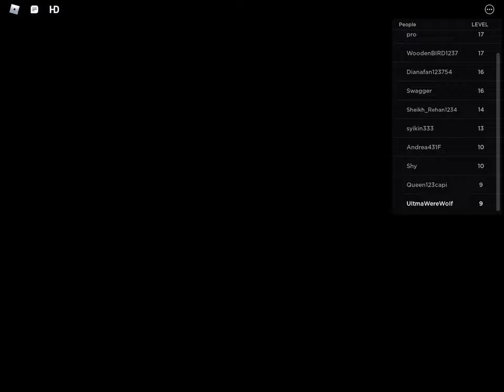I escaped from the sweat fest